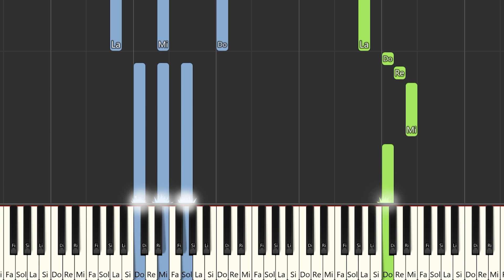KALLY'S Mashup Cast - Strong ft. Maia Reficco | Piano Tutorial / Partitura / Karaoke / MIDI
Aquí tenéis el tutorial de cómo tocar @KallysMashupVEVO  - Strong ft. Maia Reficco con la partitura , el vídeo y el MIDI